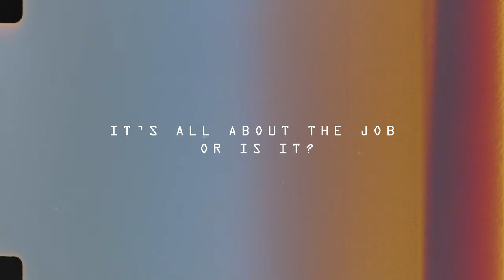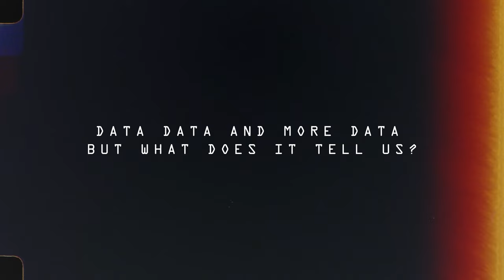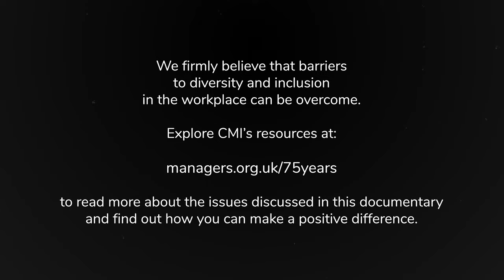The Workplace in Review: Socio-Economic Background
As CMI reflect on 75YearsOfCMI and the evolution of management and leadership, we have conducted research into the barriers that still exist to fair, inclusive workforces.

This documentary seeks to understand how the ever-present barriers to inclusion and equality can be overcome through targeted action. Watch to gain practical insights on socio-economic background in the workplace from the lived experience of participants.